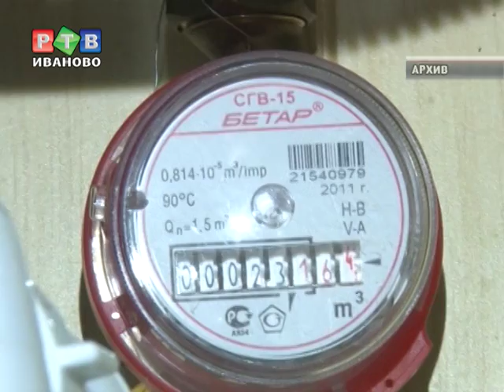Первые итоги года